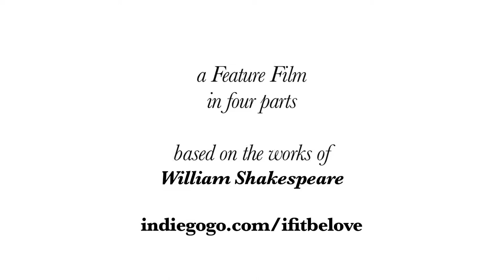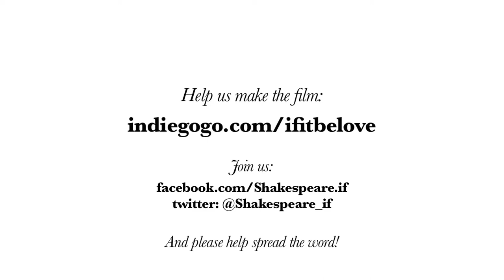If It Be Love, campaign film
Our video pitch for 'If It Be Love', starring Alice Bird and Vinta Morgan, Directed by Filip L. Firlej. The film started shooting in January 2012, and is due to Premiere in the autumn. As a micro-budget film, we are fundraising through crowd-funding to keep Production going and get us through post-production.

For as little as £10, and up to £500, you too can be a part of our film in exchange for all kinds of perks: thank-you's, DVDs, unique gifts, Premiere tickets, and Producer credits.

Please help share and spread the Love!